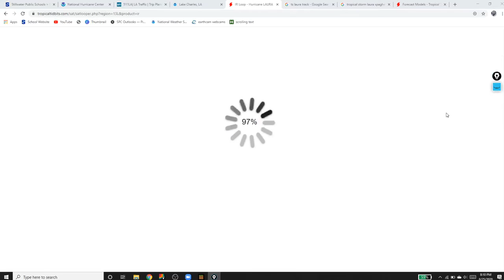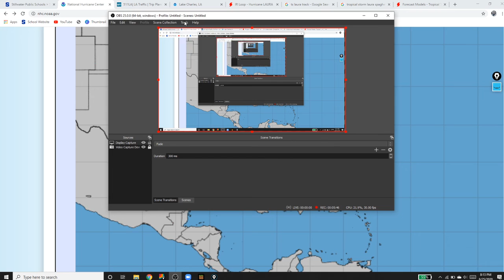Hurricane Laura update and Track 8/25/20, Major impacts on Louisiana